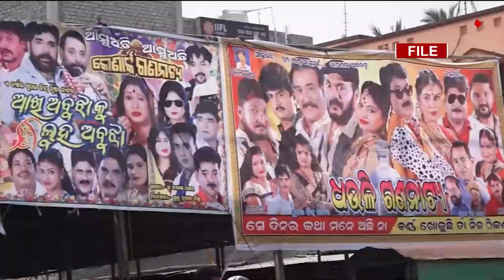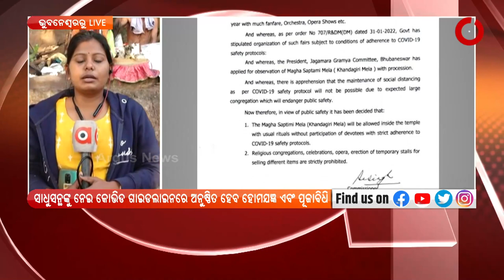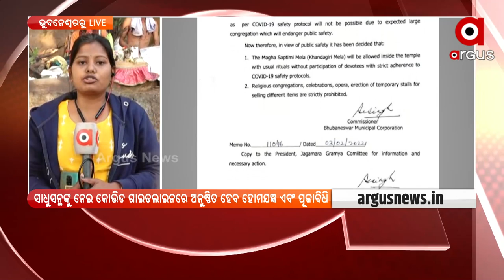Bhubaneswar: No khandagiri Mela on Magha Saptami due to Covid-19 Surge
No khandagiri Mela this year on holy month of Magha Saptami due to Covid-19 Surge in Odisha.